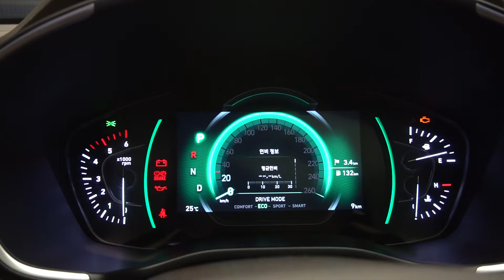싼타페 TM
계기판 작동영상